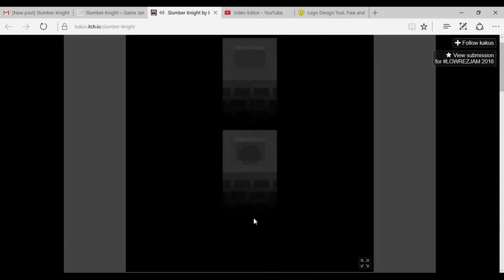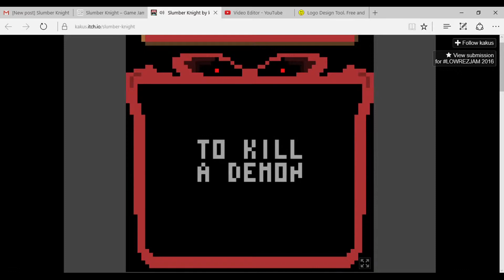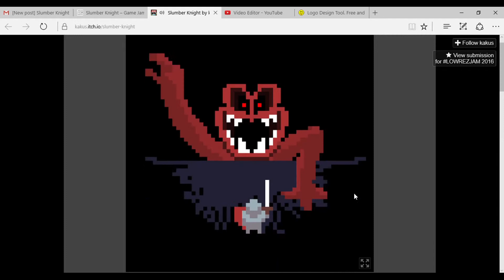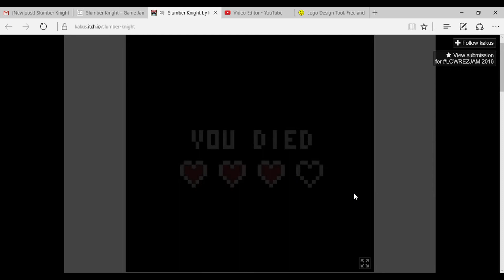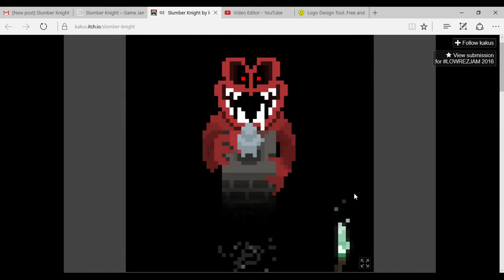Slumber Knight Game Jam Build PC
Slumber Knight Game Jam Build
Slumber Knight, an arcade game made for the Low Rez Jam, has you jumping through the darkness, looking to kill demons in an odd blend of dungeon crawling and Flappy Bird-style gameplay.